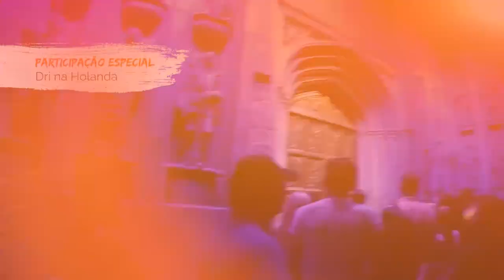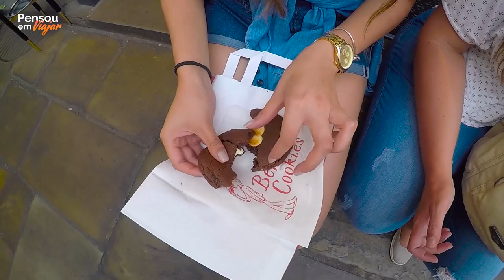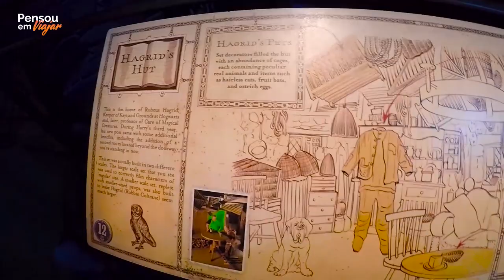T3EP6 Tour em Londres & Harry Potter Experience Tour (Warner Studios) | Inglaterra